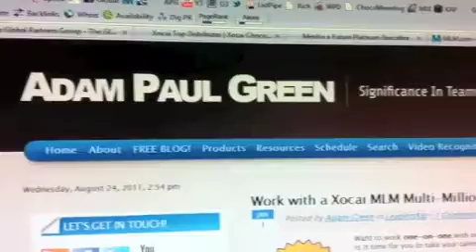Nanocacao Oils | Raleigh North Carolina NC | Non Network Marketing | Non MLM